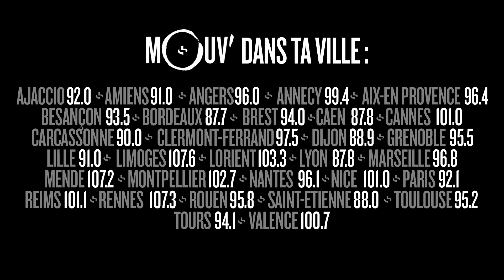FRANCK GASTAMBIDE et SABRINA OUAZANI : "Le cinéma français, c'est un sport de riches"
Franck Gastambide et Sabrina Ouazani  étaient les invités de Good Morning Cefran le 19 février 2016 pour parler de leur dernier film : Pataya.